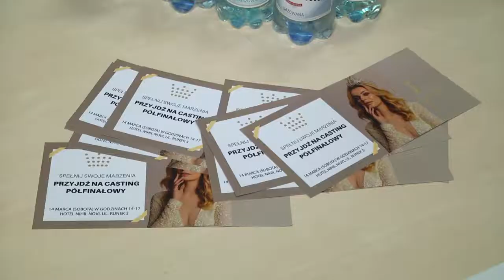Tytuł Miss Studniówek 2020 dla Pauliny Urbańskiej